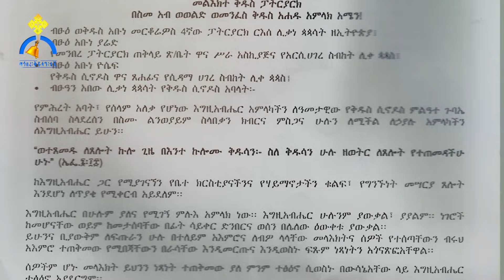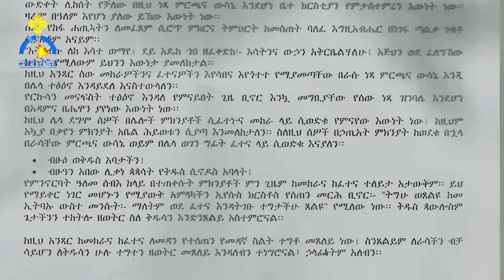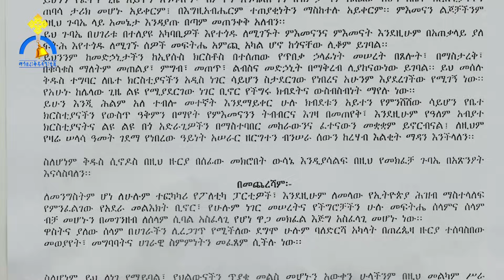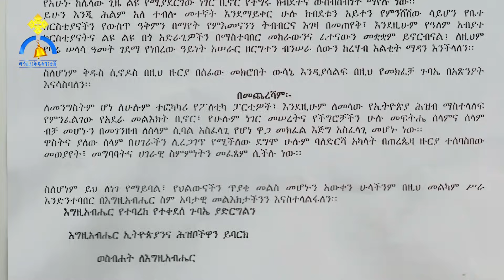MK TV መልእክተ ቅዱስ ፓትርያርክ // ግንቦት 18/2013 ዓ.ም